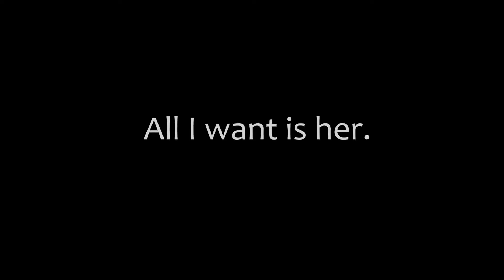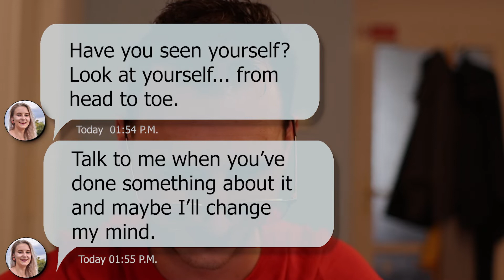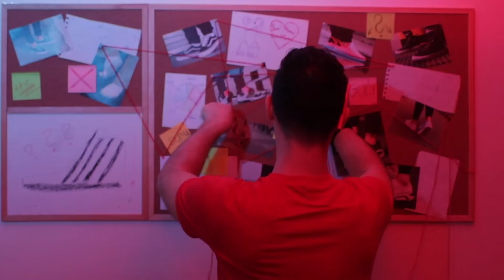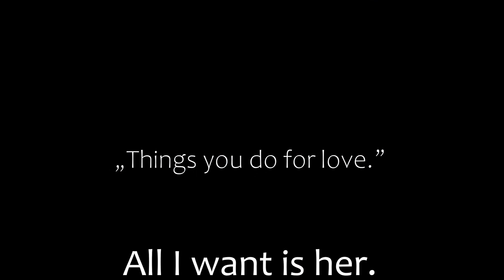All I want is her.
Žánr:
romantická komédie

Scénař, réžie, produkce:
Jakub Galanda

Kamera:
Ondřej Kocar

Zvuk:
Jakub Galanda

Světlo, střih:
Mária Kocúreková

Hudba:
Anabolic Beatz - Versace, ZAYFALL - Somebody, Hallmore - It´s her

Hráli:
Šimon Mačejovský
Dorota Palicová
Jakub Galanda

Anotace:
Things you do for love. Veci, ktoré robíte pre lásku. Věci, které děláte pro lásku. Rzeczy, które robisz dla miłości. 愛のためにやること。

Toto dílo vzniklo pod záštitou laboratoře elektronických multimediálních aplikací LEMMA na Fakultě informatiky Masarykovy univerzity.